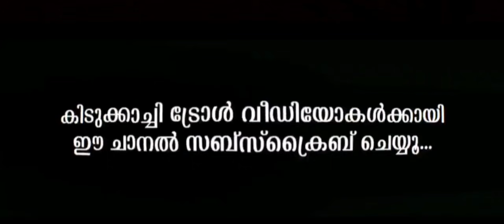സമ്മാനം വരുന്നെന്നു പറഞ്ഞപ്പോ ഇത്രേം പ്രതീക്ഷിച്ചില്ല !! | FIROZ CHUTTIPPARA | SUBIN DUTTU